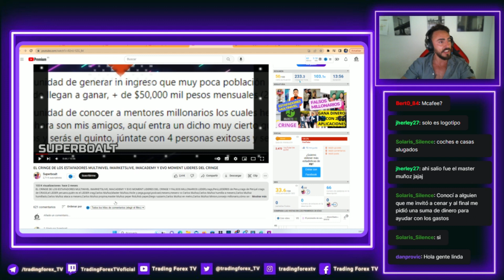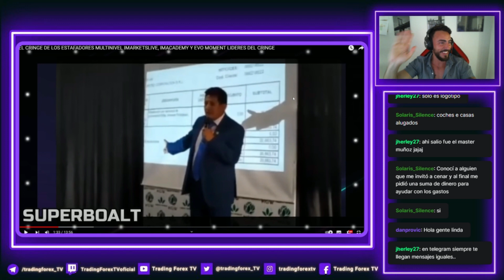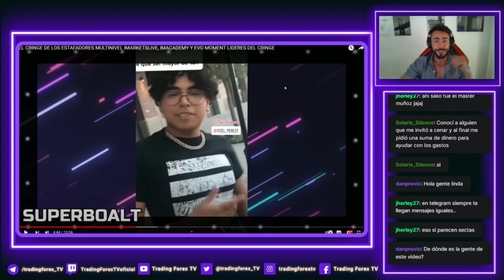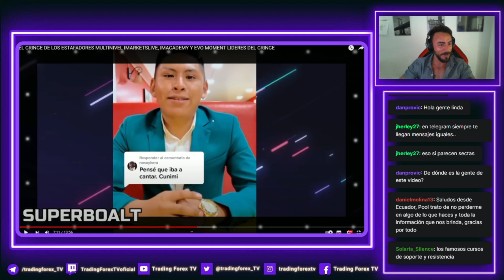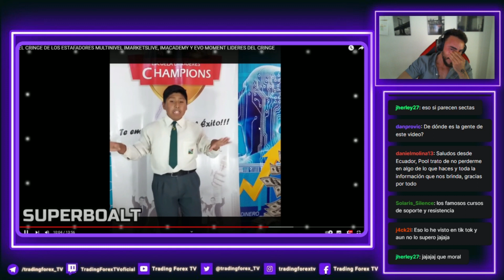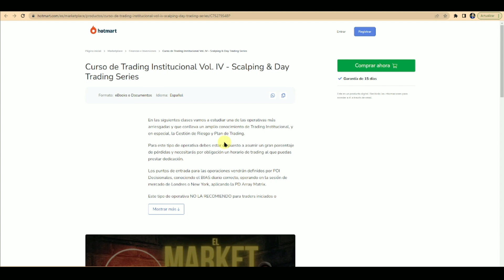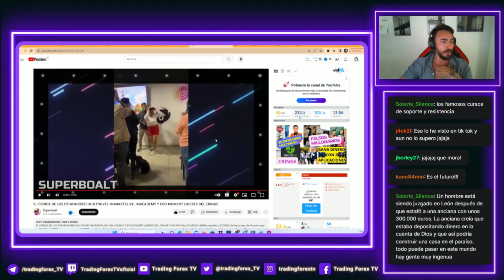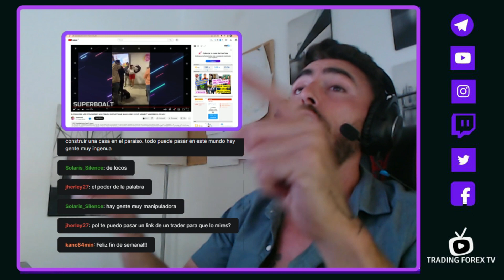FALSOS MILLONARIOS DEL TRADING GENTE DE IMARKETSLIVE QUE DAN MUCHO CRINGE